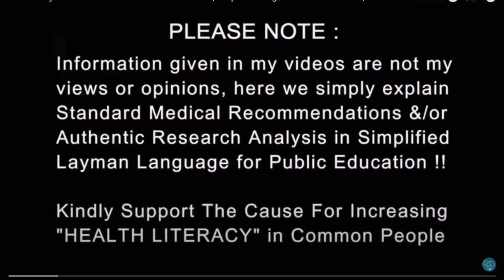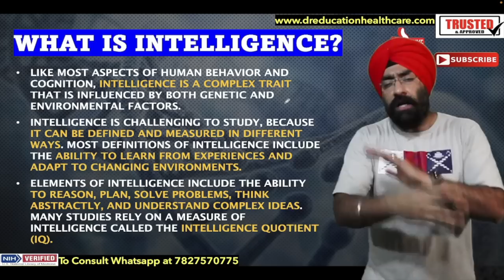तेज़ दिमाग कहाँ से आता है | Smartness & Intelligence is Genetic or is it acquired | Dr.Education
* 1 year in Medical ICU.
* 1 year in Emergency & Casualty.
* 3 months each in Surgery, Neurology, Pediatrics and Family medicine.

Thanks & Regards
Dr.PARAMJEET SINGH

Dr.Education,intelligence,intelligence test,how to get intelligent,intelligent people,intelligence is genetic,intelligence is not genetic,is intelligence genetic or environmental,intelligence genetic and environmental influences,intelligence is genetic brain,does intelligence depend on genetics,is being smart genetic,iq is genetic,intelligence is genetic in hindi,is iq genetic or environmental,intelligence is genetic kya hota hai,genetic iq,intelligence genes